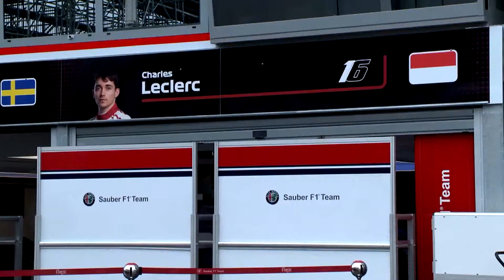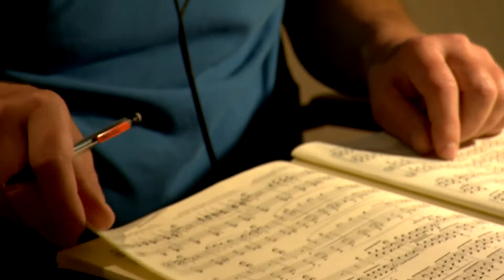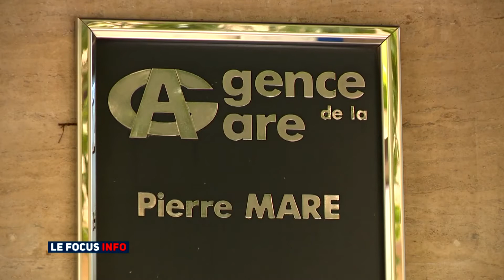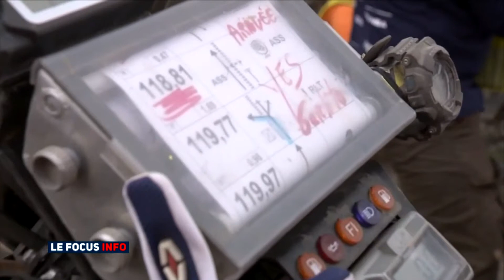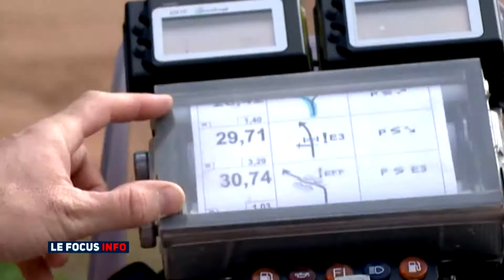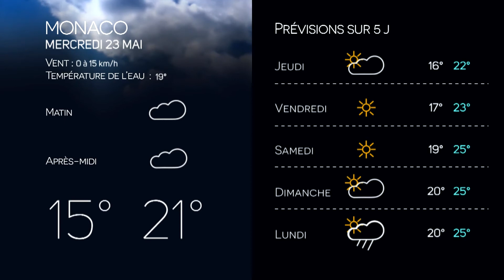Monaco Info - Le JT : mardi 22 mai 2018